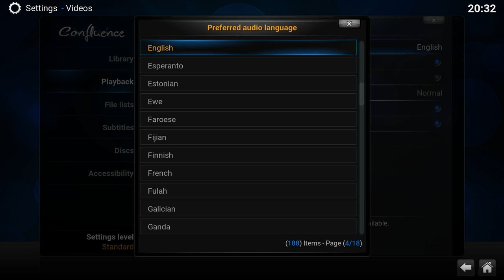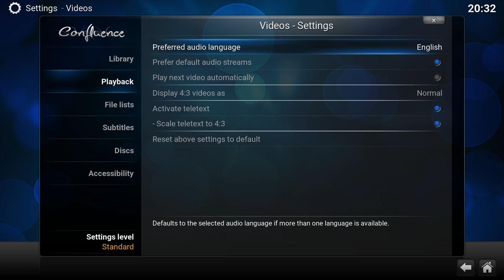Setting default audio and subtitle language in Kodi v15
In Kodi you can set your preferred audio and subtitle language so you don't have to change it each time when going to watch a video. Audio and subtitles have each their own setting so you can prefer one language for audio and another for the subtitles.
Of course for this to work the video itself has to have the audio track and subtitles included else it will fall back to default as set in the video itself.